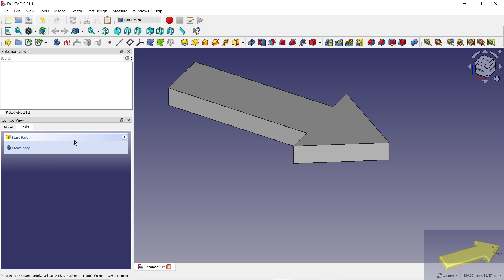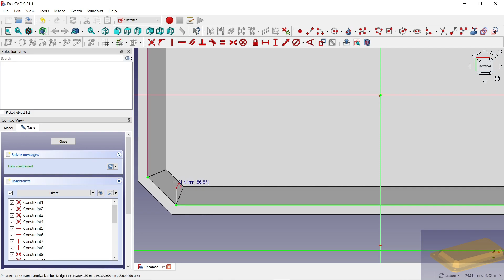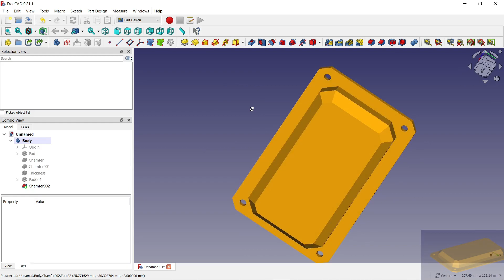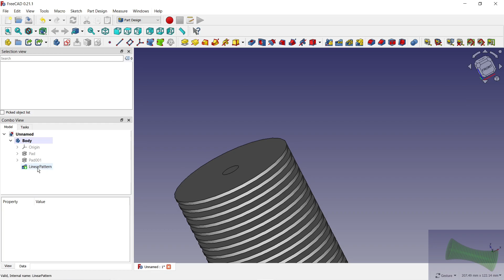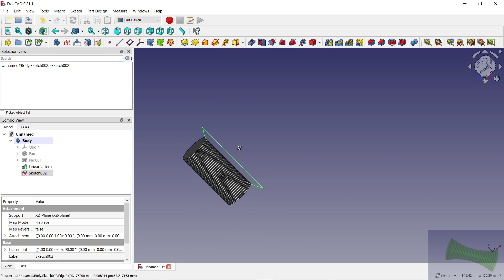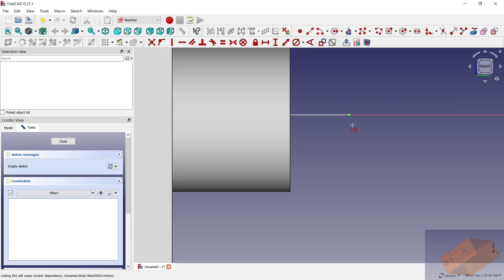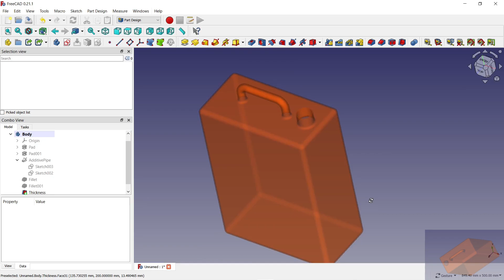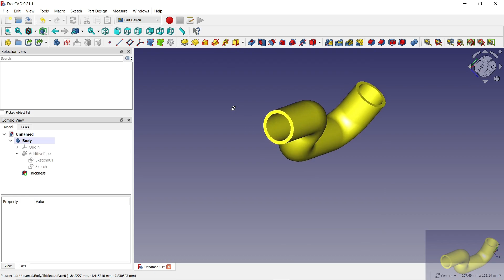FreeCAD 5 simple 3D models, part 20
Welcome to the channel Miri tech workshop.
My name is Miro in this video there is an accelerated recording of the modeling of five 3D models. During the entire process in FreeCAD, I primarily used Part Design and Sketcher. Some models may have been created using incorrect procedures, but some tips may inspire you. If you have ideas or constructive criticism, please share them in the comments. Have a nice day :)

1.
In this video I modeled the 3D model of the arrow, at the beginning I chose Part design and in the new sketch I chose the Create polyline drawing tool and I drew the shape of the arrow, I entered the necessary bonds after removing all the degrees of freedom, I closed the sketch and with the Pad function I pushed the sketch into In the 3D model ..
2.
I modeled a rectangular cover part. In Part design, I drew a rectangle and chose to draw from the center of the coordinate system in order to define it exactly at the center and thus prevent displacement. I entered the required dimension and closed the sketch. I used the pad to create 3D on which I knocked off the edges using the Chamfer tool ..
3.
I modeled a concave cylinder with grooves in "Part design". In the new sketch I drew a circle "Create circle" and pushed it into the space using "Pad". I chose a surface and created a new sketch on it, where I drew a larger circle and pushed it back into space ..
4.
In "Part design" I drew the model of the canister, I proceeded with the modeling by initially drawing a rectangle that formed the main part of the canister and entered the dimensions. I used the "Pad" to create 3D from the sketch, marked the surface and drew a circle in the new sketch that formed the future hole
5.
I was drawing an imaginary model of the pipeline. In this video, I wanted to show the use of tools in the FreeCAD program to easily create different pipe shapes. I chose "Part design" at the beginning of the modeling of the pipeline, and then I switched to "Create polyline" for creating arcs by repeatedly pressing the letter "m". ..

1. 3D model. 00:00
2. 3D model. 02:10
3. 3D model. 05:45
4. 3D model. 09:35
5. 3D model. 13:51

Vitajte na kanáli Miri tech workshop. Moje meno je Miro v tomto videu je zrychleny zaznam z  modelovania piatich 3D modelov. Počas celého procesu vo FreeCAD som primárne využíval Part Design a Sketcher. Niektoré modely mohli byť vytvorené pomocou nesprávnych postupov ale niektore tipy vas mozu inspirovat. Ak máte nápady alebo konštruktívnu kritiku, podeľte sa o ne v komentároch.